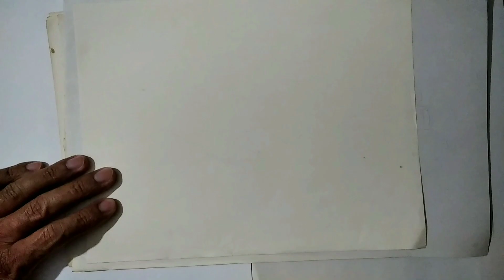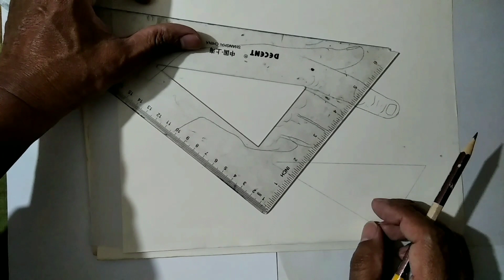HOW TO SKETCH A HAND EASY WAY TO MAKE